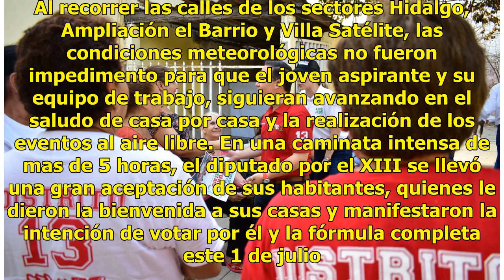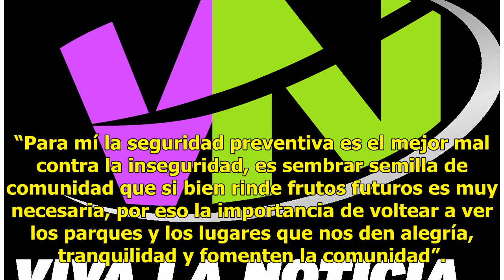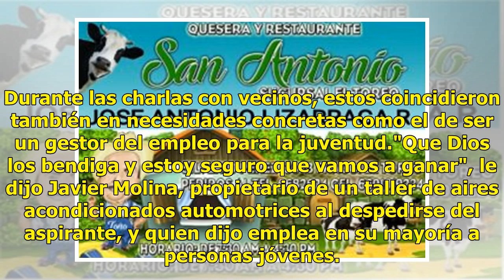Arropan vecinos de colonias populares a Torres Sato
Culiacán, Sinaloa.- Cientos de vecinos de las colonias del oriente de Culiacán, correspondientes al Distrito XIII, ‘arroparon’ al candidato Arturo Torres Sato, al darle un recibimiento muy familiar. Al recorrer las calles de los sectores Hidalgo, Ampliación el Barrio y Villa Satélite, las condicione...